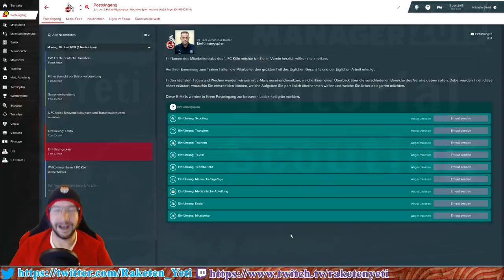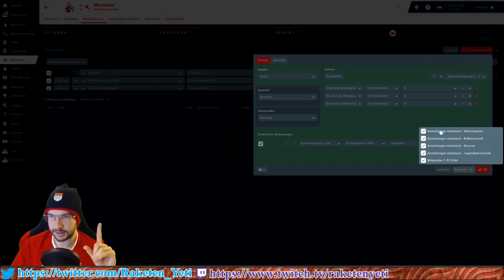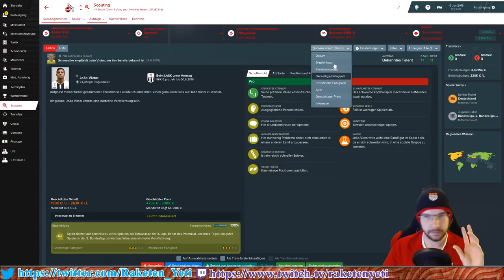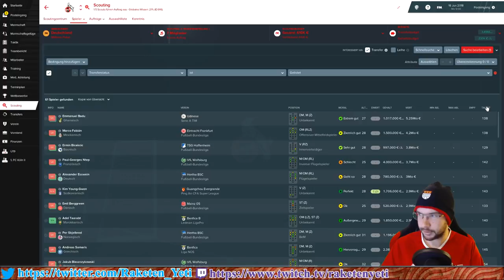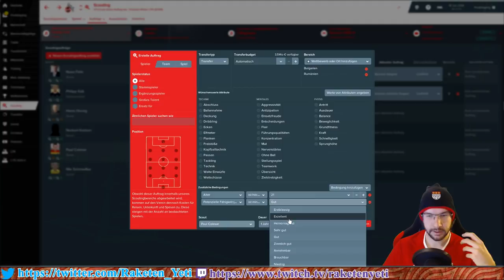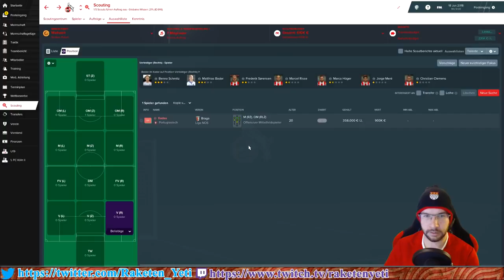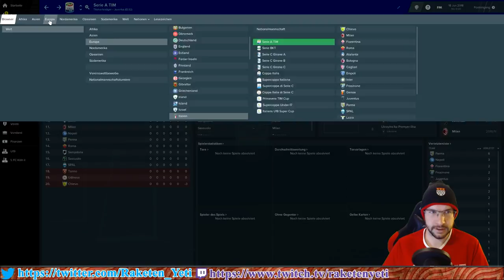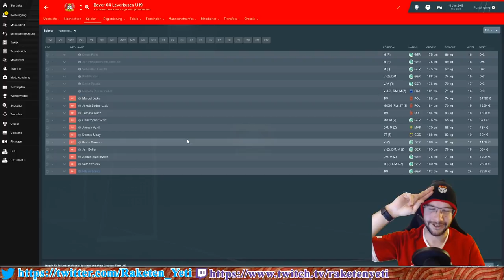⚽️ FM 2019 - Scouting - Tutorial 🚀 [Football Manager 2019]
In dieser Football Manager 2019 Tutorial wird das Thema Scouting von vorne bis hinten beleuchtet. Angefangen bei der Auswahl der Mitarbeiter, die verschiedenen Möglichkeiten im Scoutingzentrum und die Erstellung von Scoutingaufträgen bis hin zu ein paar Tipps und Tricks, wie man an junge Talente kommen kann.

Die FM 2019 Beta wurde am 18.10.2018 veröffentlicht. Am 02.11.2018 wird der Football Manager 2019 von Sega veröffentlicht und entwickelt von Sports Interactive.